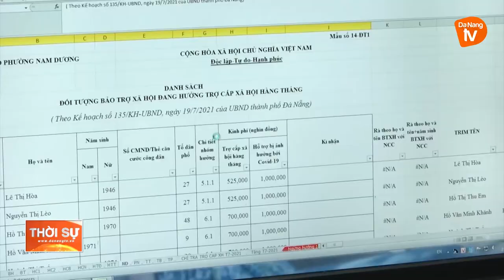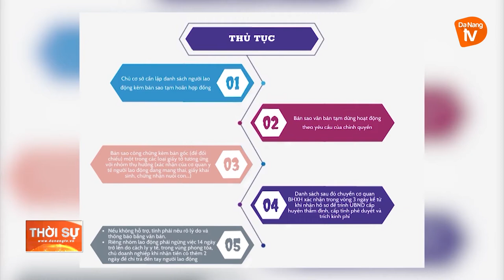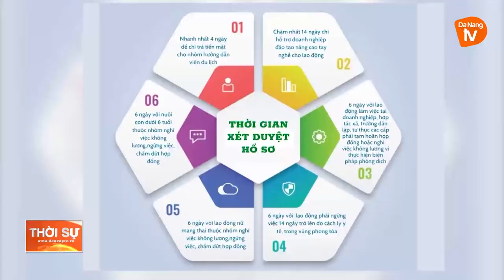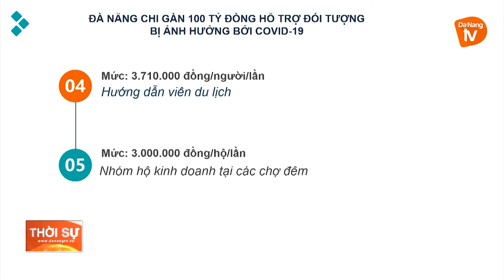ĐÀ NẴNG CHI TRẢ HỖ TRỢ CHO NGƯỜI DÂN BỊ ẢNH HƯỞNG BỞI COVID-19